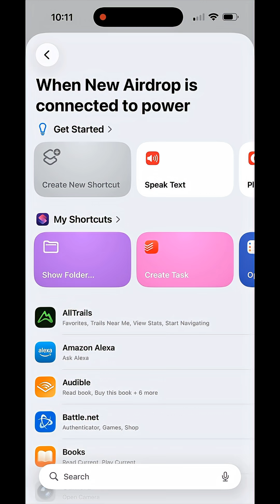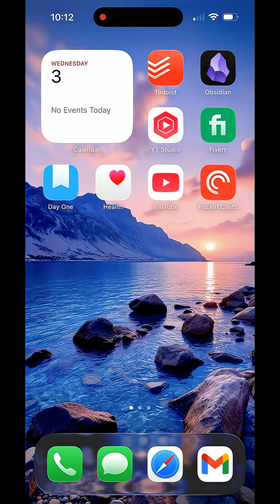iPhone Automation Trick | Make It Speak When Charging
Learn how to make your iPhone *talk* every time you plug it in!

This quick iPhone automation uses the Shortcuts app to speak any phrase you want, funny, serious, or totally unhinged.

My YouTube Film Gear:
🎤 Audio Interface

🎤  My Weekly Creator Podcast: